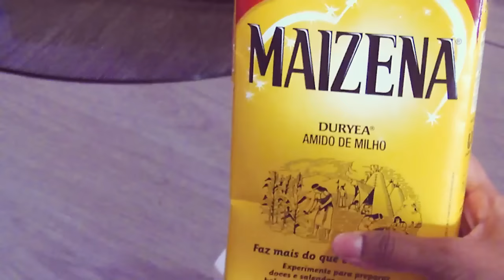HIDRATAÇÃO MILAGROSA PARA ACABAR COM O FRIZZ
Não esqueça de mudar a qualidade do vídeo para: 720p HD
Sigam no Instagram: jhemaria